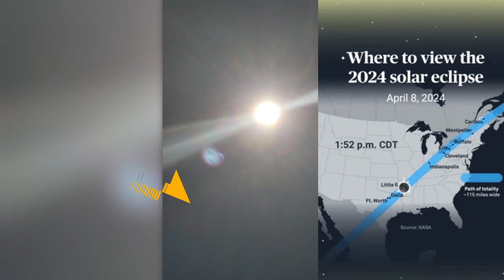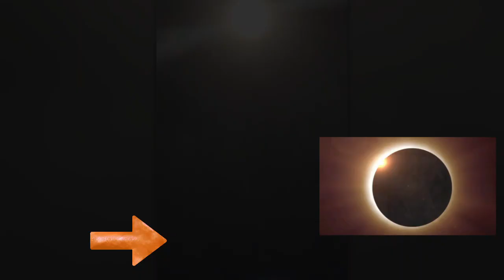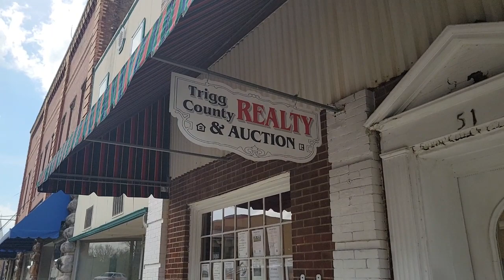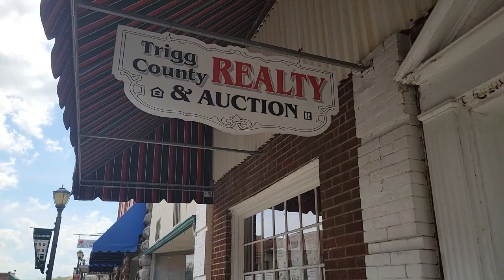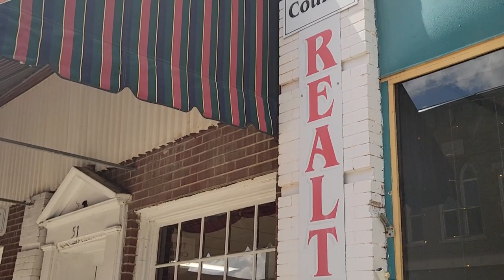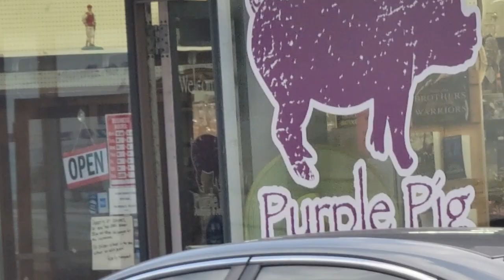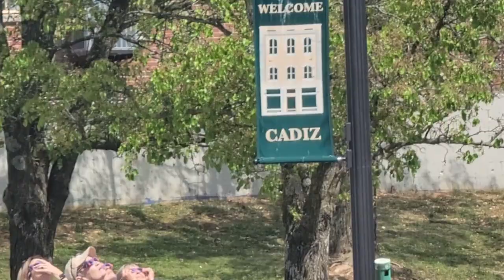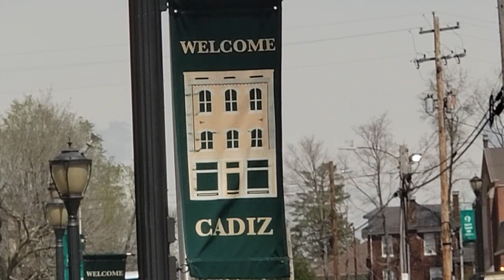PARTIAL SOLAR ECLIPSE DOWNTOWN CADIZ, KY APRIL 08, 2024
PARTIAL SOLAR ECLIPSE. APRIL 08, 2024. CADIZ, KY.